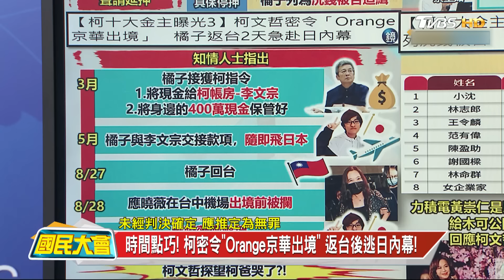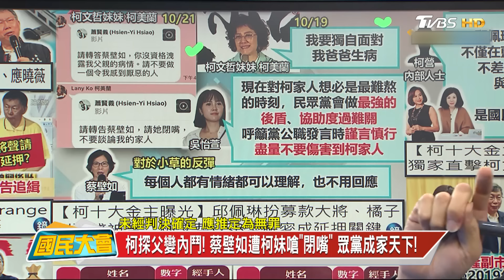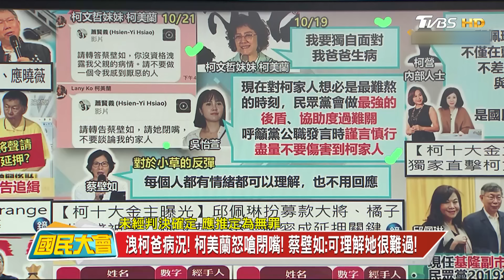橘子滯日未歸列被告! 沈慶京應曉薇延押! 柯美蘭嗆蔡壁如閉嘴! 韓國瑜好感度增386萬人! 許智傑跳24蹲嗆葉元之! 馬斯克撒百萬美元挺川普! 國民大會 20241022 (重播)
00:10 新事證? 應曉薇.沈慶京聲請延押 橘子列被告.吳順民交保
32:23 陸製掃地機器人"被附身" 駭客遠端入侵美民眾嚇瘋!
40:37 大巨蛋場地費"1天210萬"! 10%抽成竟無上限!
45:49 補習班奇景! 台中學生曝:"凌晨3點"排到隔壁超商